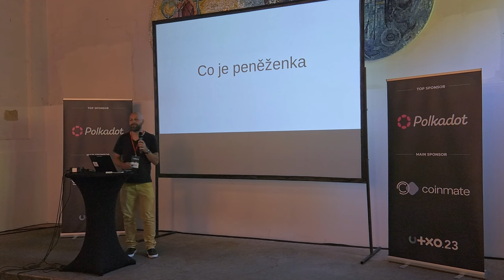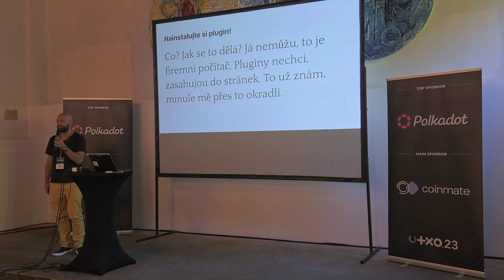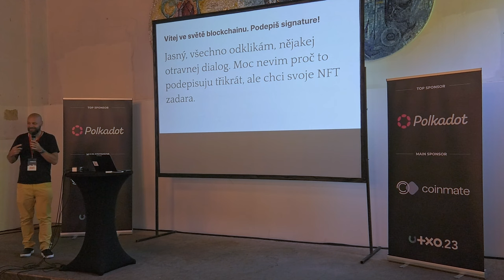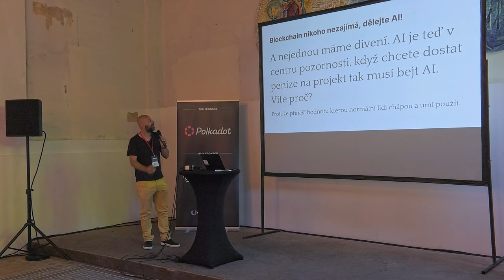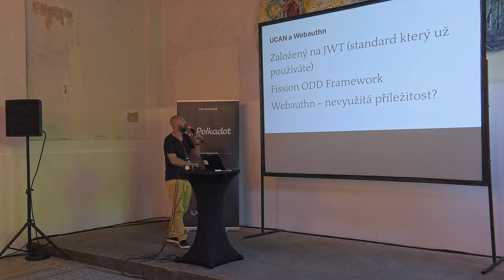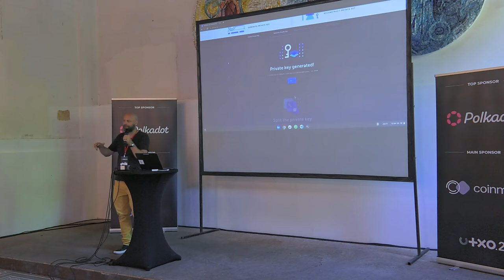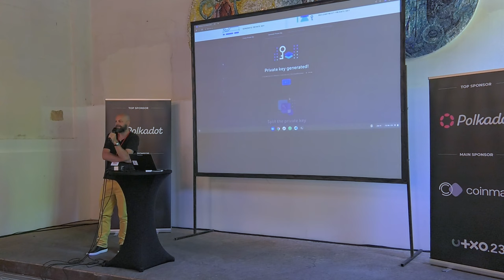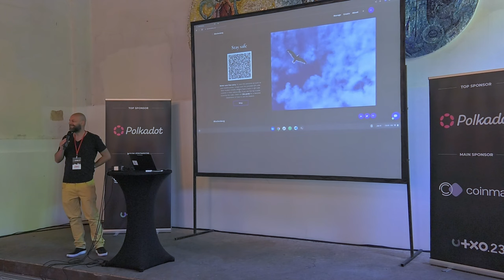Konec kryptopeněženek | ADAM SOBOTKA | UTXO.23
Proč jsou peněženky špatné UX a musíme se jich rychle zbavit. Jak jsme se dostali do této situace a proč to většině komunity nevadí. Ukážu první vlaštovky web3 aplikací pro běžné lidi a jaká vidím možná řešení, ale nepůjdu do hloubky protokolů (EIP).

Spousta mých kamarádů, fandů Blockchain technologií, se teď dívá s nedůvěrou na svět AI, který nám ukradl tu nálepku blyštivé technologie do které investoři cpou peníze a mluví se o ní jako o budoucnosti lidstva. Muselo se to stát. Za celou dobu co Blockchain existuje jsme nevyrobili nic užitečného pro běžné lidi. Největší užitnou hodnotu Blockchain technologií má pořád transfer peněz z bodu a do bodu b. Kromě naprostého nepochopení toho, jak funguje vývoj produktů, který vidím u většiny web3 firem je to ještě problém peněženek. I těm, kdo jsou ochotni web3 aplikaci zkusit házíme pod nohy ne klacky, ale nože od sekačky na trávu v podobě krypto peněženky.
Chci mluvit o tom, jak jsme se do tohoto bodu dostali, proč ho spousta lidí okolo Blockchainu nepovažuje za problém a jaké máme možnosti řešení. Ukážu vám na konci i tři aplikace, které to dělají dobře a jaká je z toho cesta ven.
Neděle 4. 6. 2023, Gabriel Loci - Praha